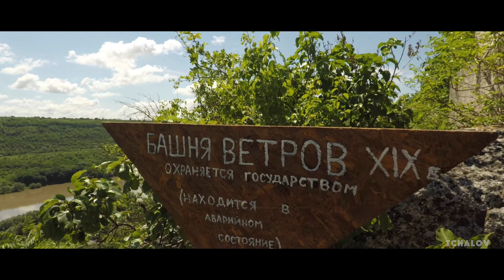June Moto Trip 2019 GoPro Hero 5 Black Hohem iSteady Pro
Location - Rezina, Moldova.

Music by Blue Wednesday - I Wanna Be In Love With You.